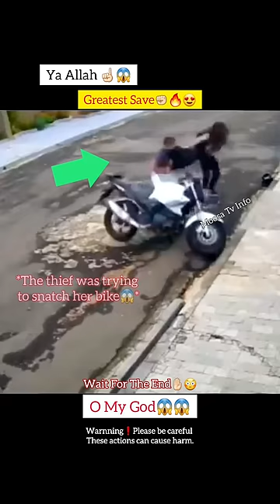MashAllah ☝🏻😇 Greatest Save 😍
Masha ALLAH! Greatest save, Real Hero, right time right moment